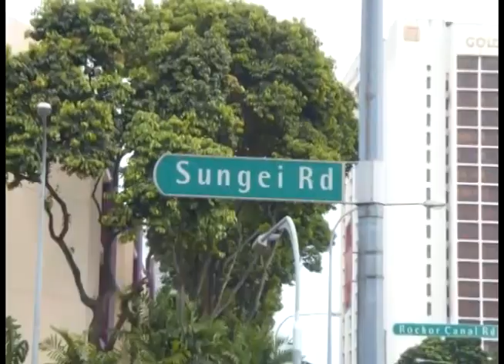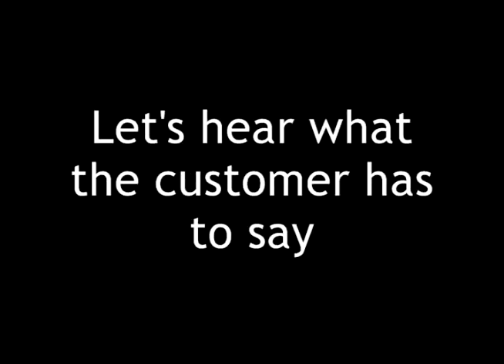Talk of Asian Marketing Show 89 Inside Out Retailing: Second Hand Street In Singapore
In Singapore for another episodes. In this show, we visit Sungei Road in Singapore, where secondhand products are bargained over. Jane and Clyde look at bargaining behavior in Singapore, which is very similar to night market bargaining in Taiwan. Some good looks here at the retailers and consumers' search behaviors.

Getting a good price at a flea market in the USA, for example, is a long tradition. This video is interesting because it shows a part of Singapore, the bargain seeking, that is often totally overlooked by visitors who only see the ultra modern malls and high end boutiques. This is part of the common retail layout of what Clyde classifies as Inside Out retailing, where the preference for many Chinese consumers is to have the store pushed outside, inviting participation, rather than the common Western emphasis on deep stores where people must enter and explore. This is a big cultural difference that Western retailers simply miss, and/or are just critical of. The assumption that the Western norm is modern and all others are backward is holding back so many Western retailers in Greater China.